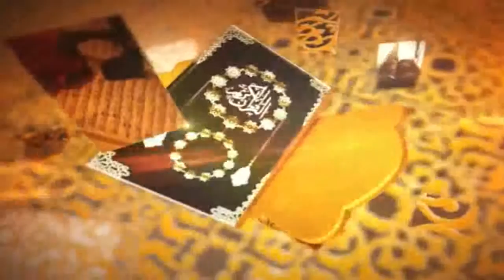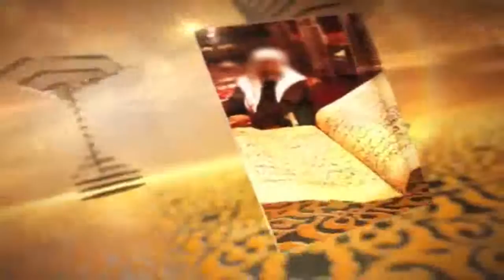Dars No-31 [ Muntakahb Nisab No -1 ] By Sayeed Kafeel Ahmad Hashmie Sb